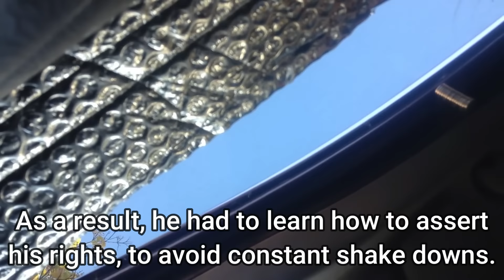Cache County Sheriff Wants This Video Removed From The Internet!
Cache County Sheriff's Office

Deputy Brooks Nelsen was the one that demanded Travis reach for something and then drew on him for obeying.